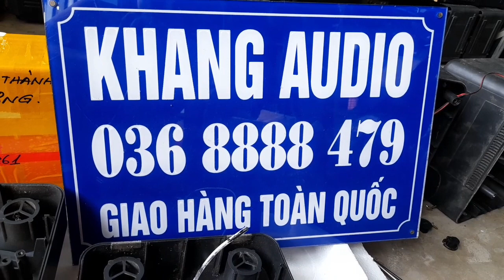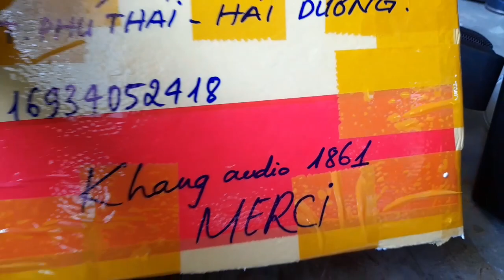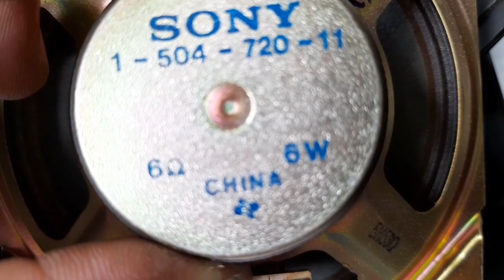550k- 2 ĐÔI SONY 715S